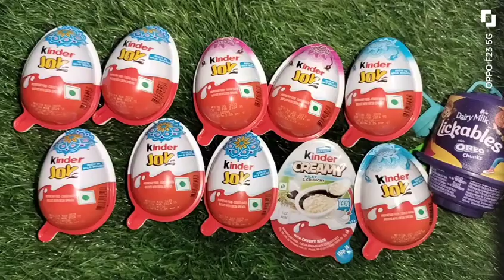kinder Joy chocolate toy open video subscribe please 🙏🥺🙏🥺🥺